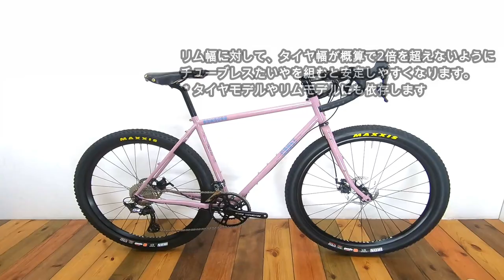フロントシングル仕様をダブルに再構築。CRUST BIKES BOMBORAをご紹介します！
CRUSTのBOMBORAをカスタムしましたのでご紹介します
*今回ご紹介したバイクのようなダートツーリングが出来るバイク動画は右上の！マークをクリンクしてご覧ください。
今回のバイクは170cm位が適正のバイクバランスです。

ダートツーリング時にバランスよく前後のウエイトバランスを課題にして
パーツ構成と組付けを行いました。

アスペクト比
聞き慣れない用語ですが、おそらく3年後位までにはスタンダードになってくる単語。現在は推奨値が未発表のブランドが多く将来的に整備が期待される数値です。おおよそリム幅に対して、タイヤ幅が概算で2倍を超えないように、チューブレスタイヤを組むと安定しやすくなります。
＊タイヤモデルやリムモデルにも依存します

このバイクの特徴的な部分で、アウターワイヤーがフルでまわってるんです。当然、金属ワイヤーが4本フルアウターだと重くなるのですが、重さよりもメンテナンスフリーで走破したいロングダートツアラーに優しい作りといえます。乾いたアメリカのグラベル等で走るとフルアウターの方が
調子がキープできて都合がいい場合があります。

ダウンチューブ径が細いこととフレームに熱処理されている為
比較的この手のツーリングバイクの中では軽量な印象を受けます。

皆さんが待望のホワイトインダストリーR30クランクに
フロントダブルの仕様が追加されました！
日本のように坂が比較的急な立地には凄く嬉しい仕様です。ギア比もフロント48-30ｔリア11-34ｔで問題なく動作します。

スプロケットロックリングに鍛造のカラーアルマイトされたロックリングを使用しました。ダートバイクとして往年のMTBレジェンドへのリスペクトの証です。*下記リンクからご購入いただけますので、ご興味のある方は是非！

フロントダブルは普通には組めないので、バンド式アウターワイヤー受けを加工し目立たない場所にクランプしました。
ブレーキは機械式最強と名高いPaul compのクランパーディスクブレーキ
ステムもBOXCARで揃えました。シートポスト、ハンドルはDIXNA。サドルはジルベルソー、ホワイトのヘッドセットとR30ダブルクランクでまとめました。